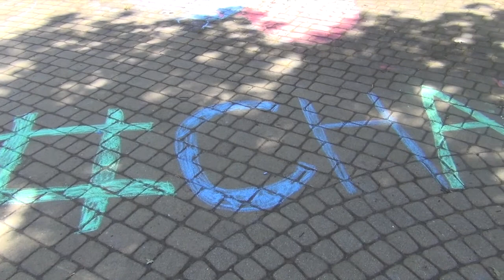Jesteśmy z Wami - Niebieskimi Motylami kl. 5c SP6 Mielec